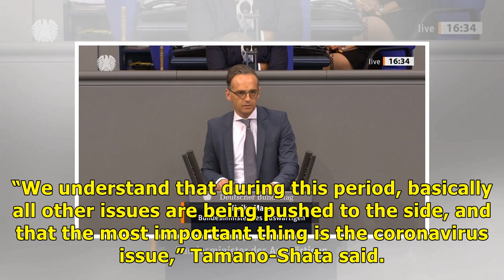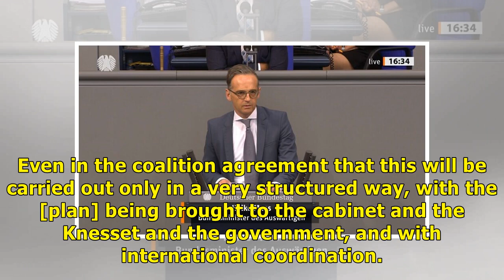Minister: Sovereignty plan is not on the agenda - Inside Israel/ Remedies New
The Israeli government is not currently working to advance Prime Minister Binyamin Netanyahu’s sovereignty plan, the country’s Immigration Minister said Monday, claiming that the bid to apply Israeli law over parts of Judea and Samaria is not currently on the government’s agenda. Immigration and Absorption Minister Pnina Tamano-Shata (Blue and White) told Reshet Bet Monday morning that Netanyahu’s sovereignty plan is not on the government’s agenda, as per her party’s request, adding that there i...